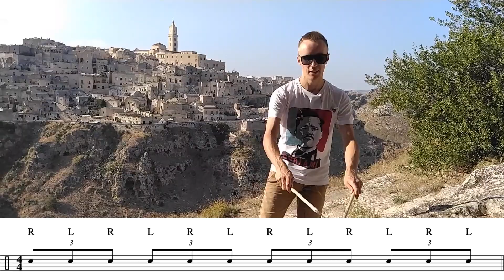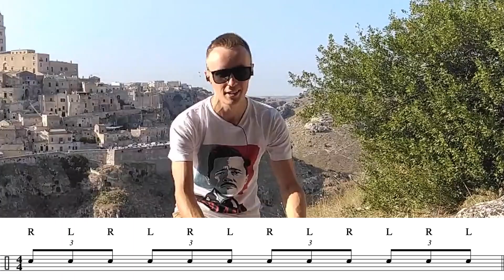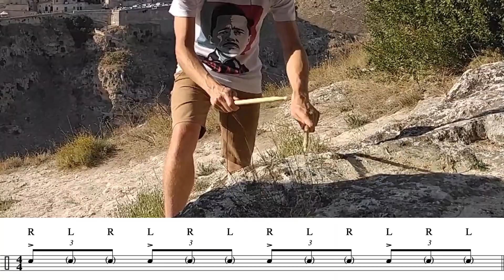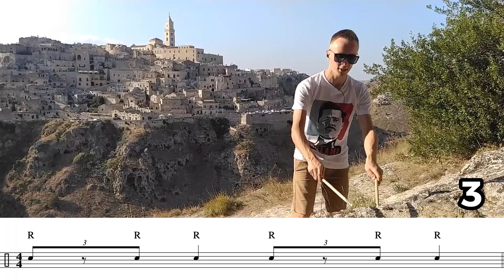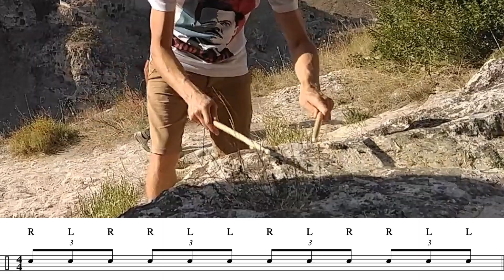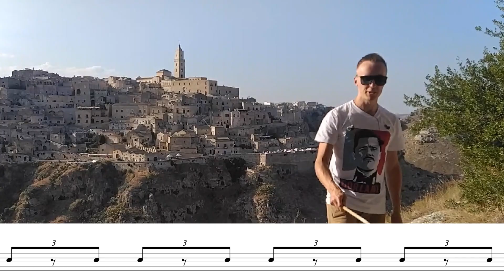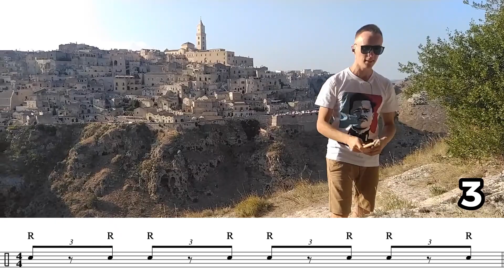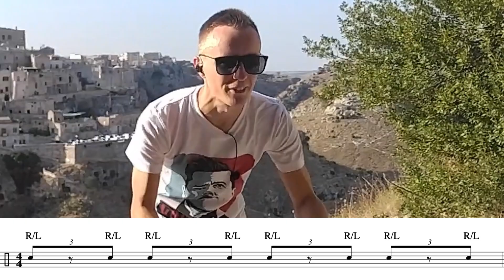Trening perkusyjny na SHUFFLE... 💪 Vlog z Włoch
🎵 Ćwiczymy do utworów:
-DJ Vibe Inc.& Max Barberia - Ill Cobra
-Neffa - Le ore piccole
-Neffa - Canbiera